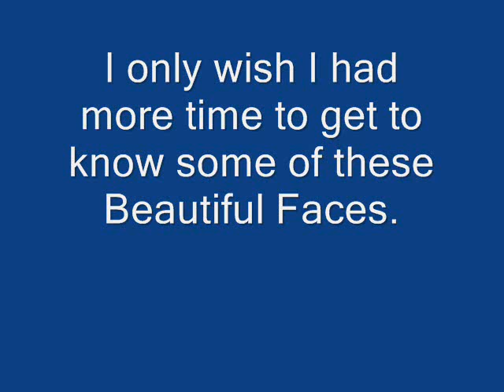Vocaloid Meet and Fire Drill Otakon 2010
Some footage of the Vocaloid Meet/ Photo Shoot at Otakon. During the meet the fire alarms went off and some 30,000 people flooded into the streets.